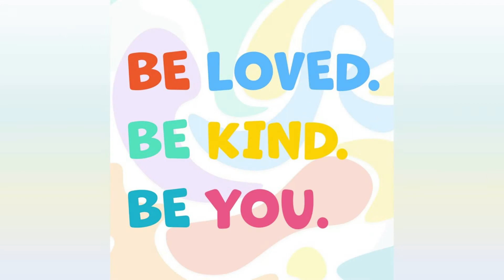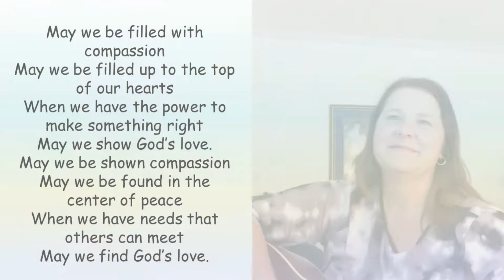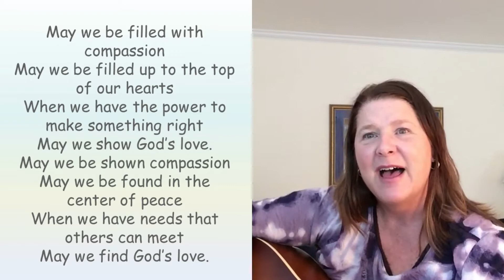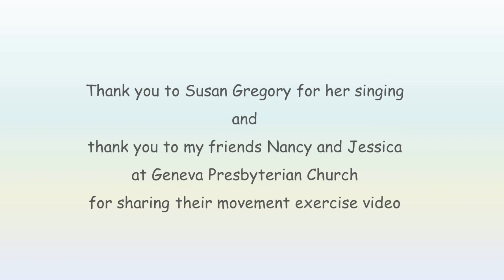Compassion Camp - Compassion With The World